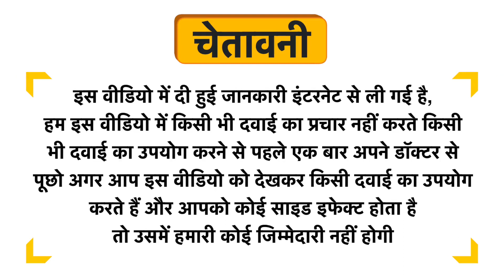Napsomnia Mouth Dissolving Tablet Chocolate Uses in Hindi | Side Effects | Dose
Napsomnia Mouth Dissolving Tablet Chocolate Uses in Hindi | Benefits | Side Effects | Dose